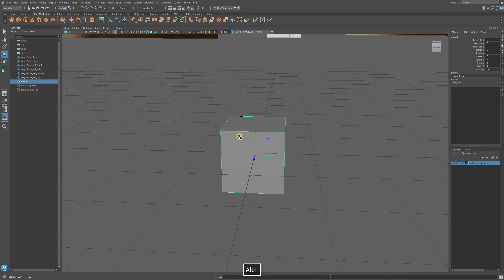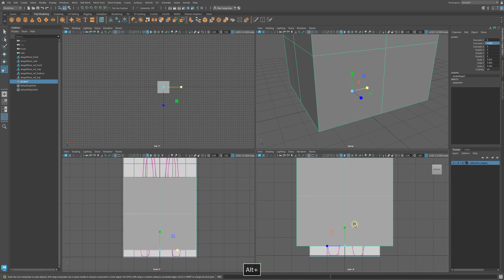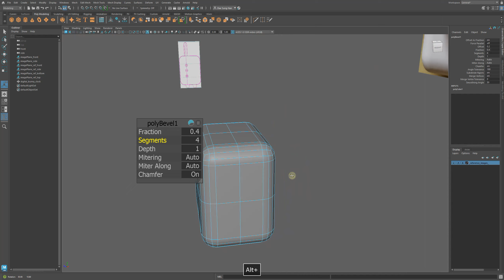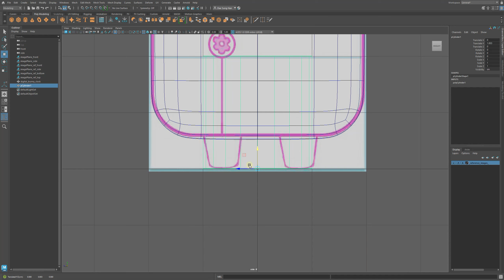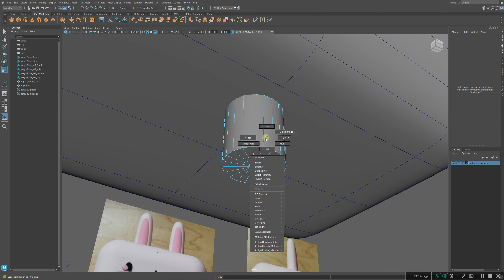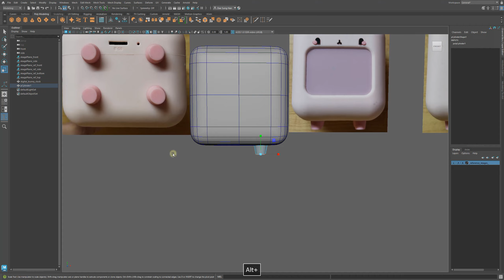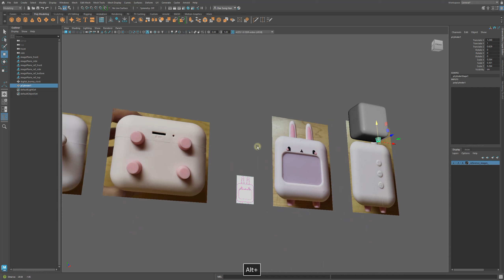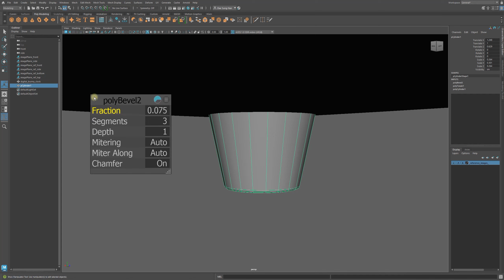2 Bunny Digital Clock Modeling Creating The Body Bevels Pegs